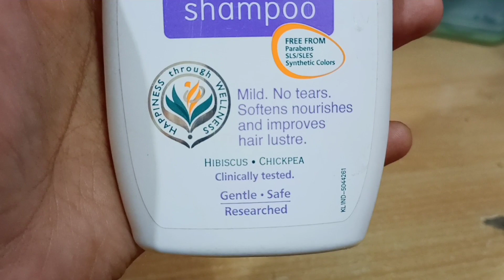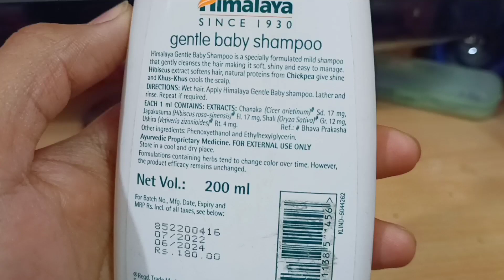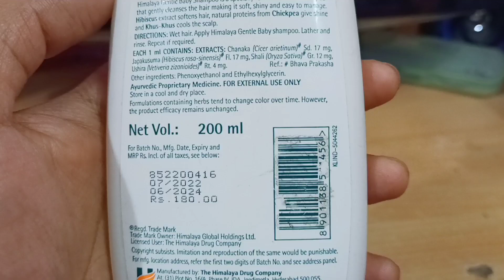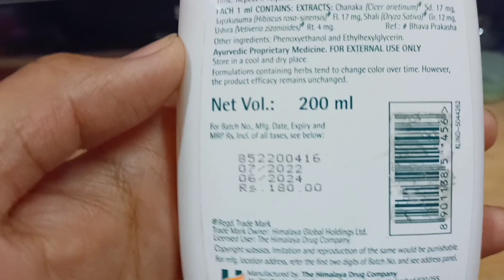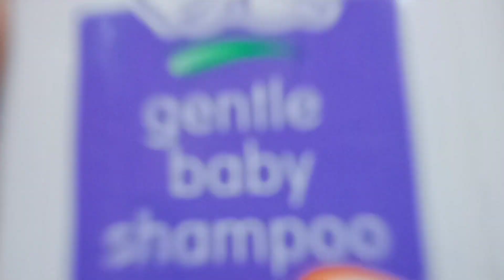Himalaya Baby Shampoo Review In Hindi | Himalaya Herbal Gentle Baby Shampoo For Baby | Mild Shampoo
Himalaya Baby Shampoo Review In Hindi | Himalaya Herbal Gentle Baby Shampoo For Babies.

In this video I'm going to show you the review of Himalaya baby shampoo.

This shampoo is best for babies and mild.

My niece is using this product since past 2 years..

Best herbal product ever made by Himalaya company.

The expiry of this product is 2 years from manufacturing date.

The product is little Costly but it's fabulous.

You can use this product by using my tips in this video for better result.

x x x x x x

x x x x x x x